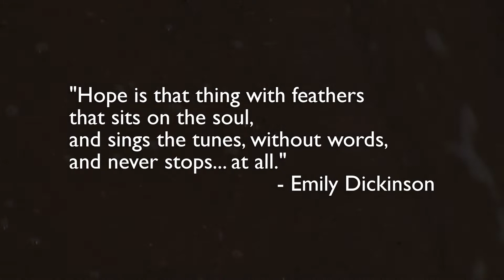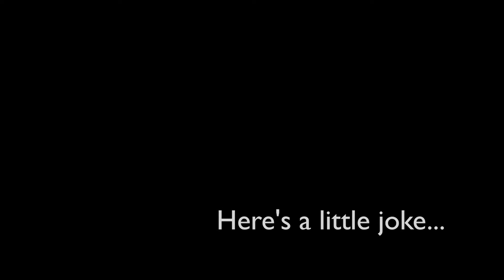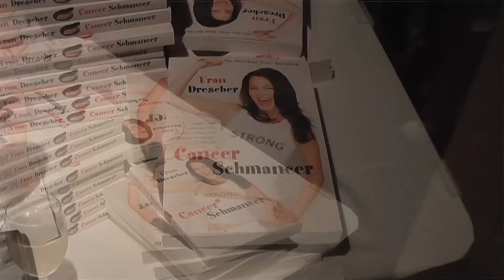CANCER SCHMANCER 2010